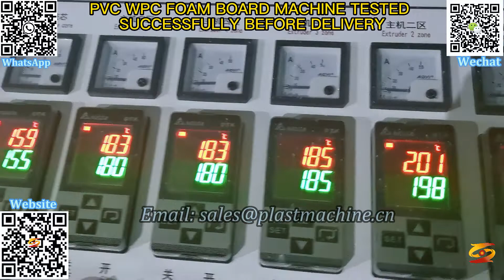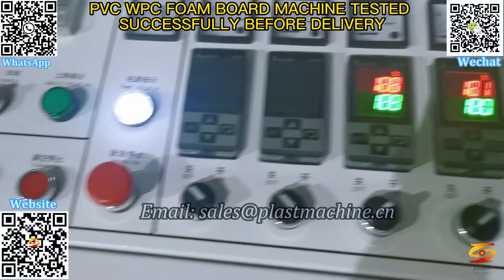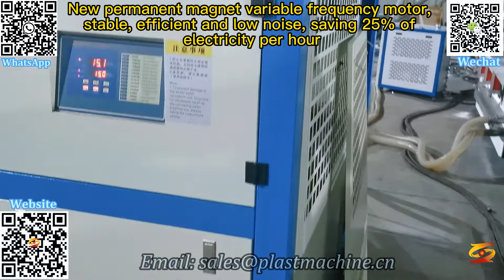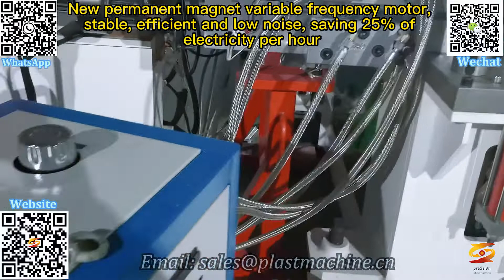pvc wpc partition wall door foam board production line|pvc wpc board making machine|wpc extruder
pvc board machine,
foam board making machine,
wpc furniture board machine,
pvc decoration board machine,
pvc plastic sheet machine,
pvc sheet manufacturing machine,
pvc sheet production process,
modular kitchen design 2022 in low cost complete kitchen organization with details，
marble kitchen,
pvc bathroom kitchen cabinet co extrusion foam board machine,
kitchen basket installation,
pvc wpc partition wall door foam board production line,
pvc wpc board making machine,
wpc extruder,